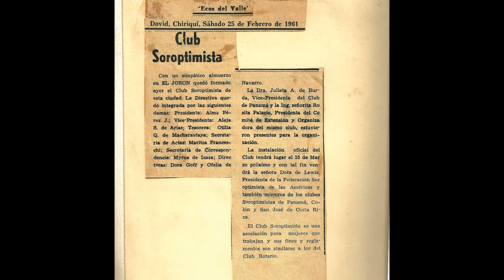Video Fundadoras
Club Soroptimista Internacional de David
Fue un 3 de octubre de 1921, en Oakland, California, cuando Violet Richardson, una enfermera con deseos de servir a su comunidad como voluntaria fundó el primer Club Soroptimista, luego de haber sido rechazada por un club cívico de su ciudad, solamente por ser mujer. Ella vio que la mujer era la parte más vulnerable y que esa condición de discriminación de género debía ser corregida empoderando a las mujeres por medio de la educación. Así, reunió a un grupo de  mujeres que constituyeron el primer Club Soroptimista, formado por mujeres para ayudar a otras mujeres a mejorar su calidad de vida.

Es por eso que el 3 de octubre de cada año, esta noble organización celebra EL DÍA DE LA FUNDADORA. Hoy nos enorgullece decir que la visión de Violet Richardson fue positiva, ya que casi cien (100) años después, Soroptimist Internacional es una sólida organización conformada por cuatro (4) federaciones en cuatro (4) continentes, con más de ciento veinte (120) países miembros y  más de 160, 000 socias alrededor del mundo. Contamos además, con voz y voto en las Naciones Unidas.
En la Ciudad de David, todo comenzó el 23 de febrero de 1961, cuando por iniciativa de la señora Julieta de Burda, se convocó a un grupo de señoras profesionales de la ciudad a formar parte del primer Club Soroptimista de la Provincia.
Le correspondió a la señorita Rosita Palacio, quien fungía como Coordinadora de los Clubes Soroptimistas para América Latina, instruir a las presentes en los principios y fines de esta organización internacional de mujeres que sirven a mujeres.
Esta agrupación, de voluntariado sin fines de lucro, desde el inicio se planteó como principal objetivo “cumplir el más alto concepto de la tolerancia, sinceridad, sabiduría, amistad y servicio al prójimo”.  Así quedó establecido  en el primer estatuto y en el acta que les otorgó la Personería Jurídica en 1962.
Fueron las fundadoras en 1961, las siguientes señoras:
1. ALEJA DE ARIAS
2. TERESA DE SAAVEDRA
3. ALMA PEREZ
4. DRA GLORIA DE ANGUIZOLA
5. DORA GOFF
6. MIRNA DE ICAZA
7. MARÍA DE RIVERA
8. OTILIA DE MACHARAVIAYA
9. MARIA TERESA DE GELONCH
10. CARLINA DE ANGUIZOLA 11.  OLGA DE LINARES
12. MIRTZA DE FRANSCECHI
13. JOSEFA TOVAR
14. EVA MARÍA DE CATTÁN
15. MALVINA DE BRUÑA
16. OFELIA DE NARANJO
17. MARUJA DE BRENES
18. CELMIRA DE MALEK
19. DOROTHY DE NARANJO
20. AMALIA DE ZEBEDE
21. MARIELA DE OSORIO
22. VIOLETA DE FRANCESCHI
23. ROSALINDA NEWMAN
24. CABIRIA DE HENNE

La primera Directiva Electa quedó conformada por las señoras:
Alma Pérez        Presidenta
Aleja de Arias       Vice presidenta
Mirtza de Franceschi     Secretaria de Actas
Mirna de Icaza        Secretaria de Correspondencia
Otilia de Macharaviaya    Tesorera
Dora Goff        Directora
Ofelia Navarro      Directora

Después de  cincuenta y ocho (60) años de haberse fundado este club, queremos darle gracias a ese grupo de mujeres entusiastas que dijeron sí al voluntariado  en favor de mejorar la calidad de vida de la niña, la adolescente y de la mujer marginada de la sociedad chiricana.

Este grupo de pioneras del Soroptimismo en David, realizaron obras importantes, entre las que se pueden mencionar: mantuvieron un comedor pre escolar en la Barriada de El Retorno por muchos años; crearon un local en Villa la Paz, Pedregal, donde tuvieron un comedor por doce (12) años y les dieron capacitación en costura a veintinueve (29) señoras de la comunidad que obtuvieron su título de modistas. Asimismo, ayudaron al Asilo de Ancianos; a la Asociación de Niños con Leucemia y Cáncer; donaron las primeras unidades de aire acondicionado, un ecógrafo y una incubadora al Hospital José Domingo De Obaldía; arreglaron las camas de la sala de reclusas del Cuartel de David; colaboraron con el Hogar de la Medalla Milagrosa y con el IPHE, entre otras obras sociales.
A través de los años, el Club Soroptimista de David, ha otorgado significativos aportes a la comunidad, siempre buscando mejoras para la mujer. Se contó con el premio Ruby que distinguía a mujeres que con sus esfuerzos personales, sin fines de lucro y de manera voluntaria hacían cambios extraordinarios en la vida de mujeres y niñas y el premio Violeta Richardson, a través del cual se reconocía el esfuerzo de adolescentes líderes de la comunidad que brindaban su voluntariado en servicio de otras jóvenes y niñas.
Durante todo el año se realizan campañas de conciencia social sobre el tema de la esclavitud sexual de mujeres y niñas, sobre la violencia doméstica y en el lugar de trabajo; campañas que buscan la concientización de la mujer sobre sus derechos y elevar la autoestima de las mujeres que se han visto sometidas por la cultura del machismo que impera aún en nuestra sociedad.